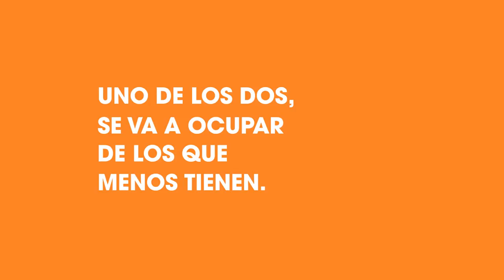Uno de los dos, humildes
Daniel Osvaldo Scioli, Spots de campaña presidencial, Argentina, 2015